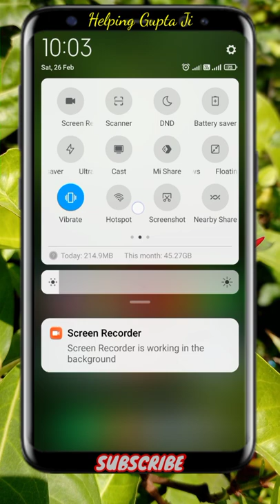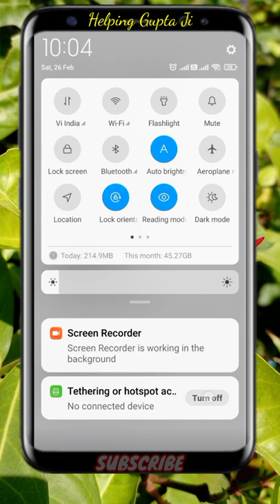Kisi bhi Wi-Fi ka password Kaise Pata Kare ?Hotspot ka password Kaise Dekhen ? Find wi-fi password ?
Hello doston main aapko is video mein bataunga ki Kaise aap Kisi bhi Wi-Fi ka password Kaise pata kar sakte hain to doston is video ko last Tak Jarur Dekhen

Topics :-
Wi-Fi ka password Kaise Dekhen
Wi-Fi ka password kaise check Karen
Hotspot ka Password Kaise Dekhen
How to know Hotspot Password
How to show Wi-Fi password
How to set Wi-Fi password
How to block Wi-Fi Connected phone
Apne phone mein Wi-Fi Kaise set Karen
dusre phone se Wi-Fi connect kaise karen
Wi-Fi connect Kaise karwaye
Wi-Fi connect Karne Ka Tarika
Wi-Fi Kaise connect Hota Hai
Wi-Fi connect karne se kya hota hai

Be Happy 🙂🙂😁😊